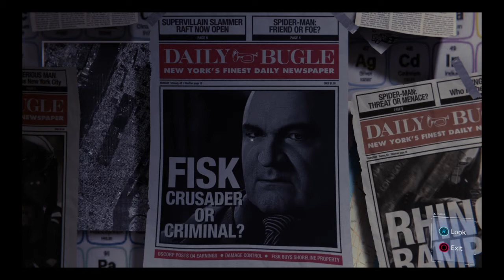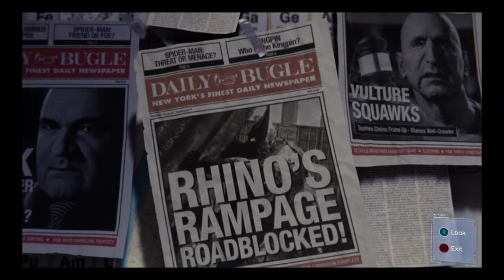Spider-Man (PS4) #25 - Bikers! And... Asthma Inhalers?!?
- Ew, they got all chalky! Those are the most f*cked up asthma breathing masks I've ever seen!  ;-D

- Yep, we threw full 500+ lb machines at guys, at full force with those bikes. This is where the game begins stretching the limits of 'credulity'.

- Yes, Tombstone is going into business now! He can have his whole little army of mini Tombstones!